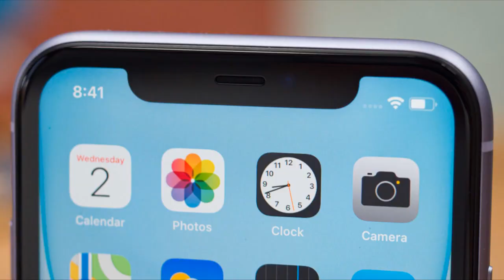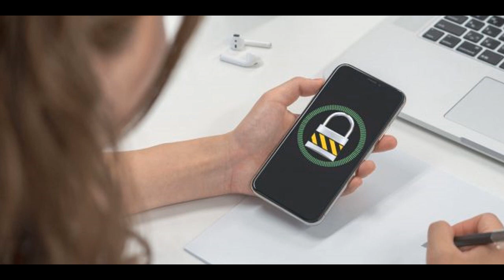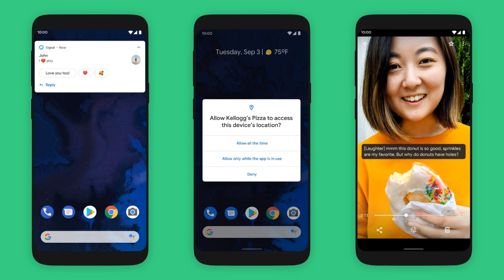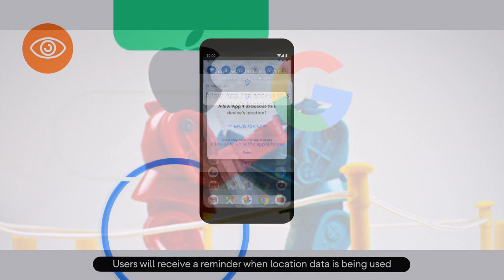خطييير!!أكبر غلطة للايفون ونجاح كبير للاندرويد 2020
لاتنسى ذكر الله❤ ...اللهم صلِّ وسلم على نبينا محمد ﷺ
◾◾◾◾◾◾◾◾◾◻〰〰Social Media〰〰◻◾◾◾◾◾◾◾◾◾◾
Android phones are now harder to crack than iPhones
في بلاغ رسمي من محققوا تكساس أنdata security او تشفير البيانات لهواتف Android الحديثة Android 10 اصبحت أفضل من أجهزة iPhone بكثير